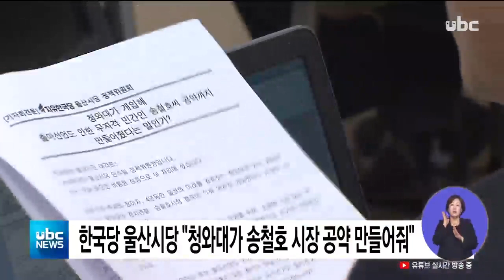191211 한국당 울산시당, "청와대가송철호 울산시장 공약 만들어줘" [ubc울산방송]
자유한국당 울산시당은

오늘(11) 시의회에서

기자회견을 열고 "청와대가

개입해 송철호 울산시장의

공약을 도왔다"고 주장했습니다.

 안수일 한국당 시당

정책위원장은 "지난해 1월

송철호 시장 등이 청와대 전

국가균형발전 비서관실

선임행정관을 만나 문재인

대통령의 공공병원 공약에 대한 진행 상황을 들은 뒤 송 시장이 울산 공공병원 건립 공약을

내걸었고 이는 공직선거법

위반"이라고 주장했습니다.

 이에 대해 민주당 시당 측은

"지역 현안과 관련한 통상적

민원청취 업무였으며 공공병원 건립은 김기현 전 시장도 공약한 바 있다"고 해명했습니다.